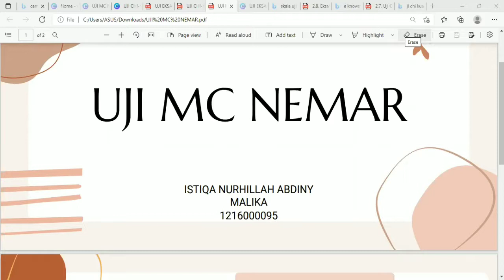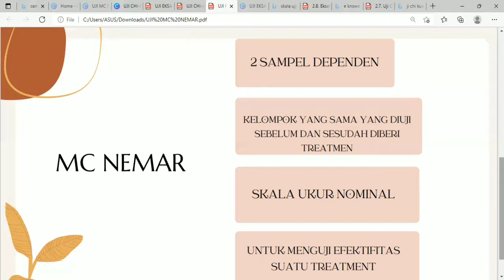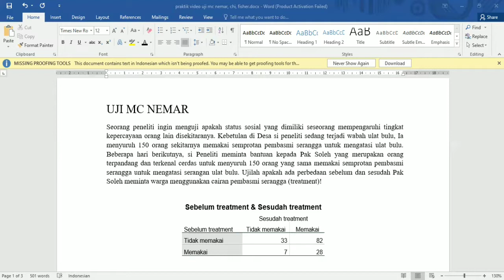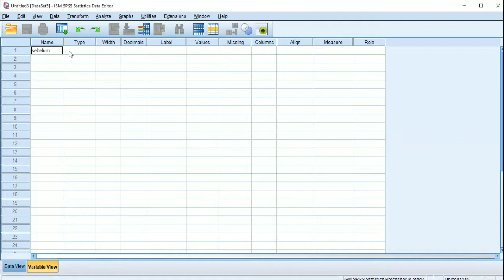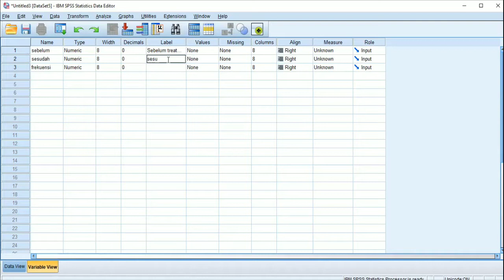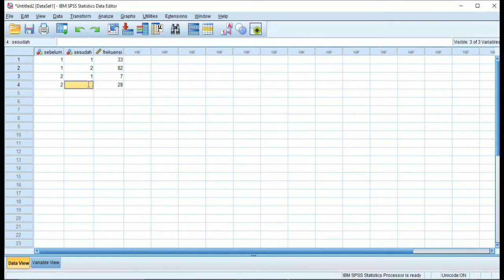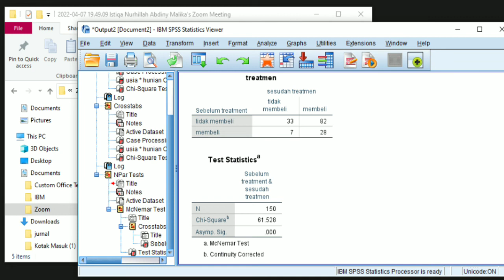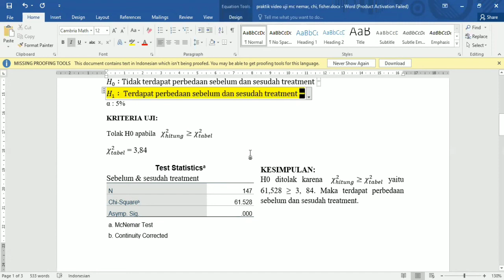Uji McNemar - Istiqa Nurhillah A M (1216000095) - 2B Offline